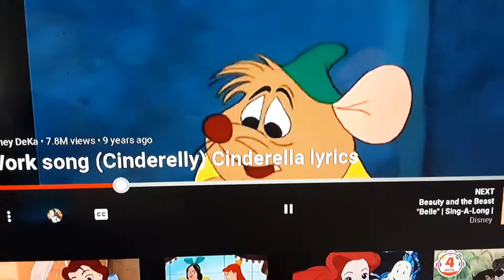Cinderella work song